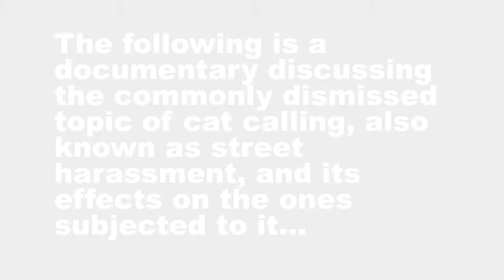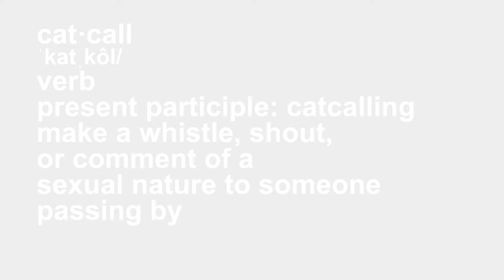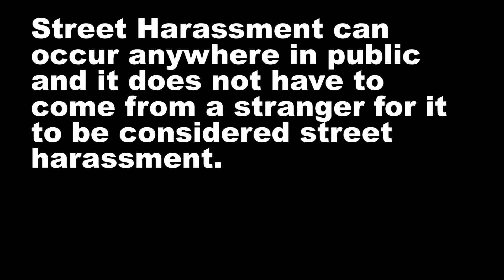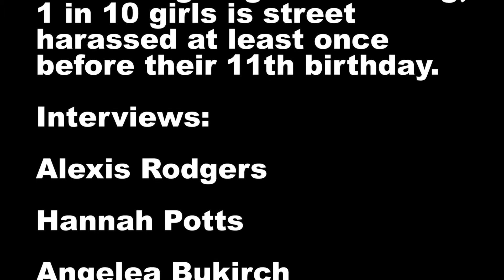COM128 2 Claudia Ghisolfi